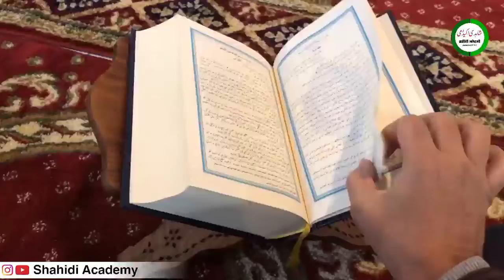मुसलमान क़ुर्बानी क्यों करते हैं ? | Shahidi Academy